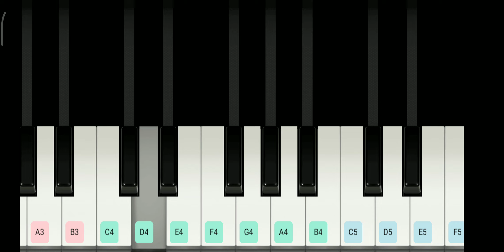How to play - Anadamuga yehova nee krupalanni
In D scale Song List for more details.. :)